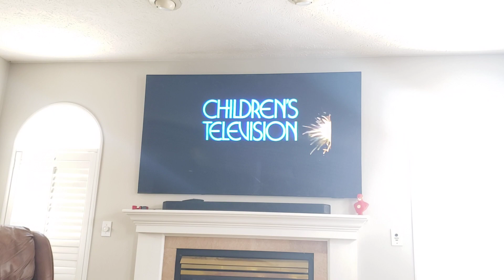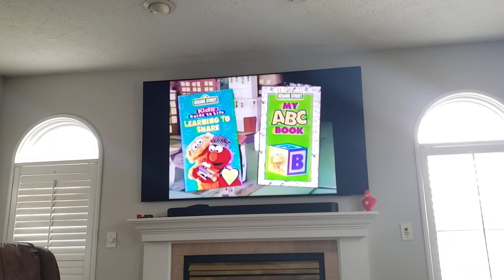SESAME STREET DO THE ALPHABET 1996 VHS